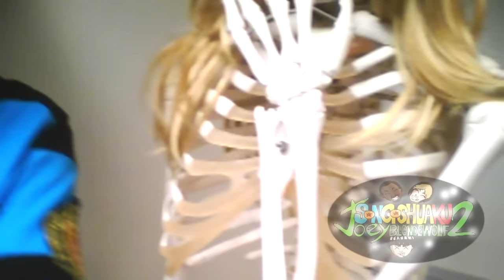Silly Update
So since it's been awhile, me & Joey decide to give you all a very silly random update!!! New SonGoshuaku & Joeyblondewolf2 videos will be coming soon!!! ; )
Here's the Links to all the SonGoshuaku & Joeyblondewolf2 videos

WE DO NOT OWNED THE MUSIC IN THIS VIDEO. ALSO THE MUSIC IS BE USED FOR NON-PROFIT ENTRAINMENT REASONS ONLY!!! ^_^